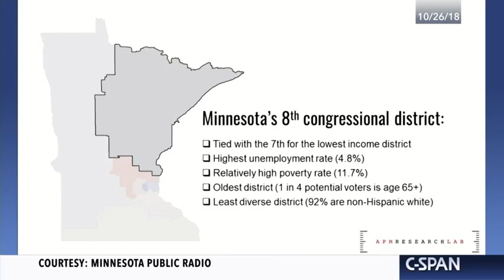Minnesota 8th Congressional District Debate Joe Radinovich vs Pete Stauber Oct 26, 2018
In Minnesota’s 8th Congressional District, Joe Radinovich (D-MN) debated Pete Stauber (R-MN) in the race to succeed Rep. Rick Nolan (D-MN), who is retiring. At the time of the debate the Cook Political Report rated the race as “Leans Republican.”